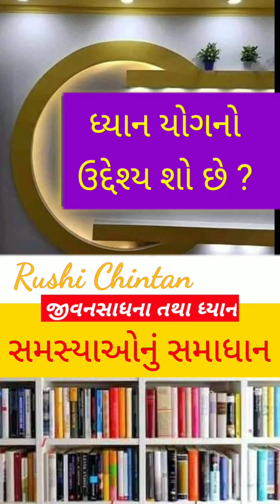ધ્યાનયોગનો ઉદ્દેશ્ય શો છે ?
જીવનસાધના તથા ધ્યાન , સમસ્યા- ૧૫ : ધ્યાનયોગનો ઉદ્દેશ્ય શો છે ?
shanti kunj
shantikunj darshan
rushi chintan gujarati
shantikunjvideo
shantikunj video
haridwar